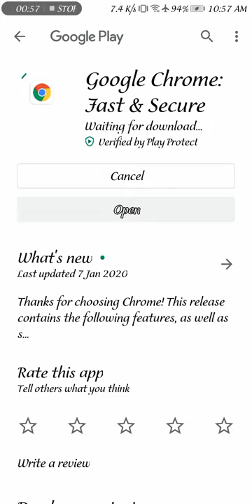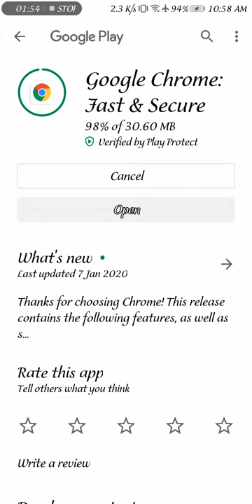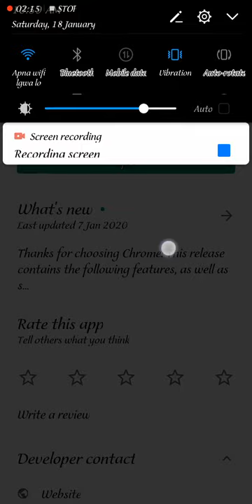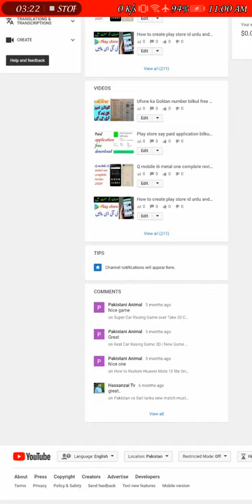Chrome ki new update a gai version 34.0.339